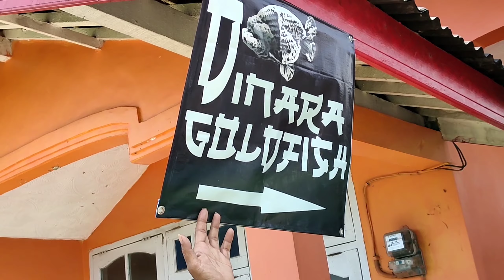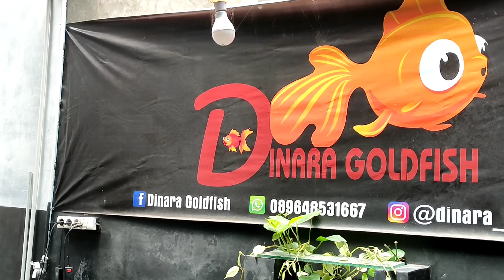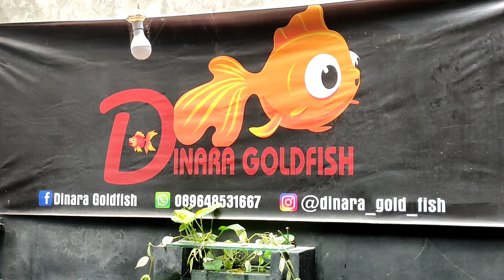budidaya ikan hias jenis koki oranda, demekin, ranchu//Dinara Goldfish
kami atas nama DINARA GOLDFISH monggo bagi penggemar  ikan mas jenis koki bisa pesan pada kami juga kami siap untuk kirim kirim seluruh indonesia